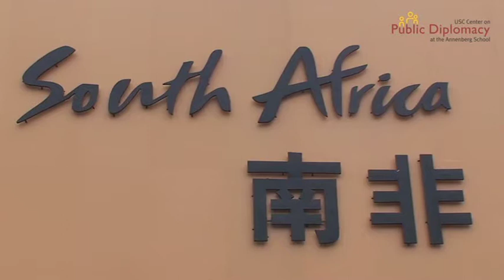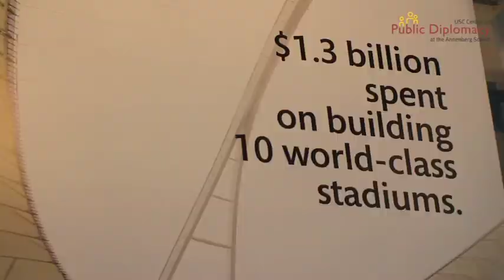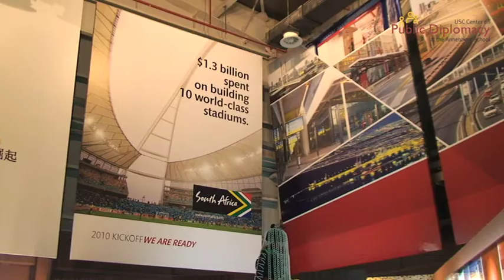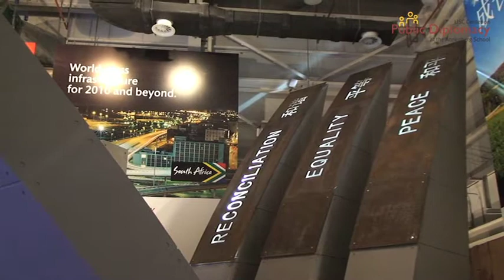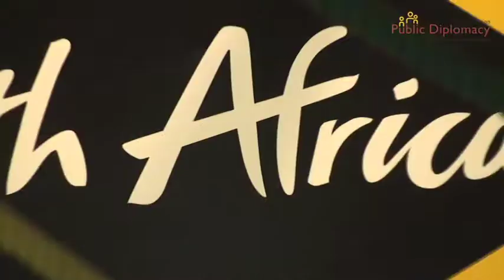The South African Pavilion: Co-branding with FIFA World Cup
As the host of FIFA World Cup, South Africa aims to create a more compelling, dynamic brand image of the country.  Its Consul-General in Shanghai discusses the South African brand and its co-branding with the World Cup at the Expo.